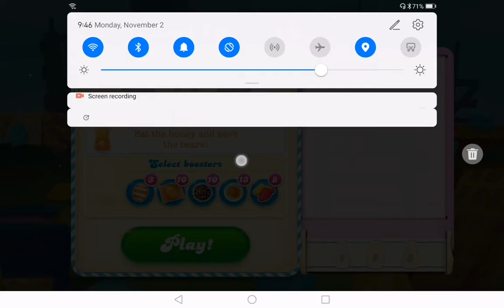CANDY CRUSH SODA - FIRST WINNER WEEKLY CONTEST